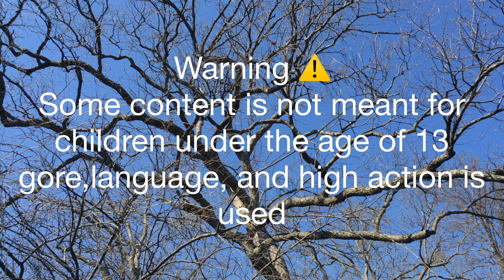Shadow the clone wars s1ep3 (escape)